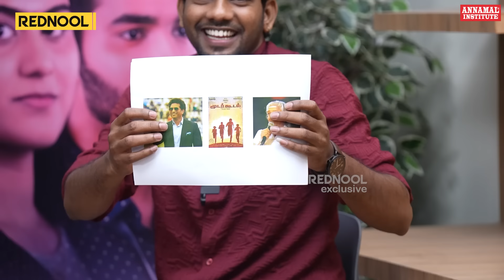"Preetha-வோட மாப்பிள்ளை இவர்தான்" 😂 மாட்டிகிட்ட Preetha, திணறிய Cam Soori | Adhirchi Arun பங்கம் 🤣